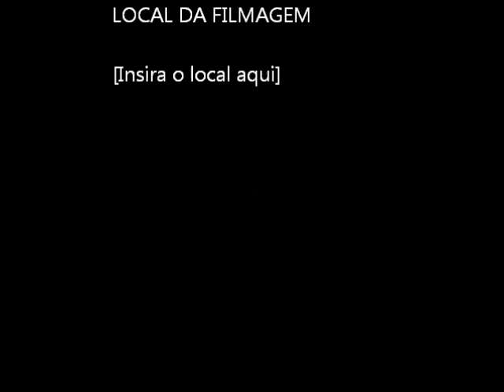tchescao progama silvio santos desafio